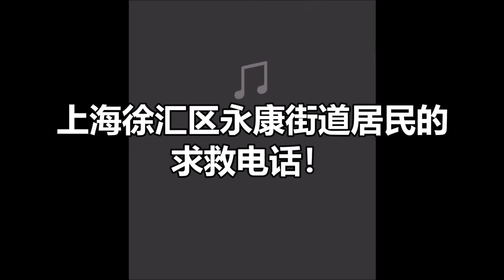上海抗疫：上海徐汇区永康街道居民的求救电话！